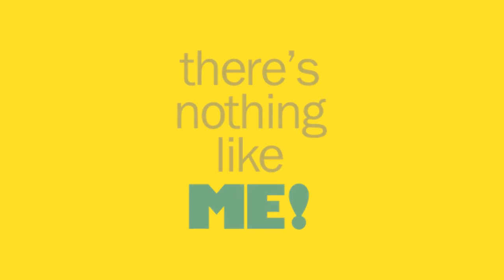Hot Muugs Me Graffiti Mug Video